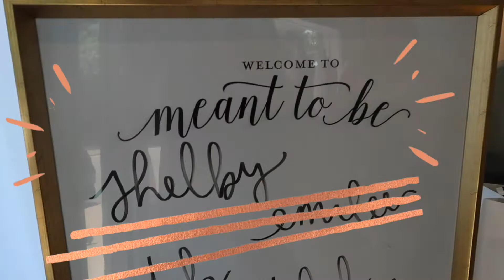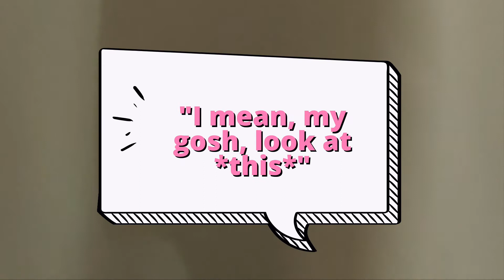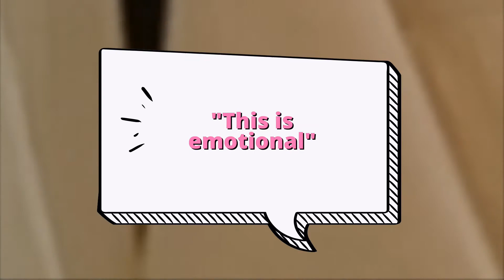WEDDING SERIES | wedding dress shopping | I said yes!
Wedding dress shopping in Lexington, KY! I said yes to the dress, 1st shop and 2nd dress I tried on!! Come watch me try on beautiful wedding dresses. Enjoy!